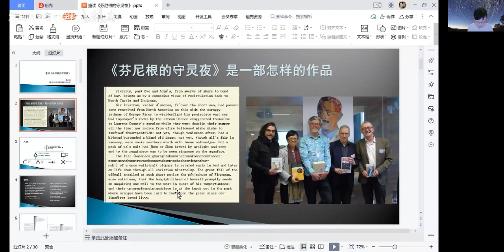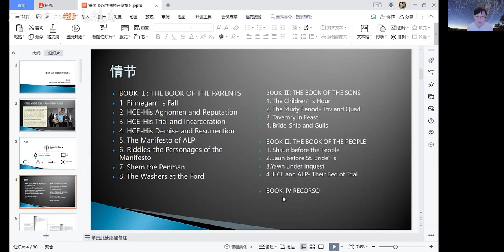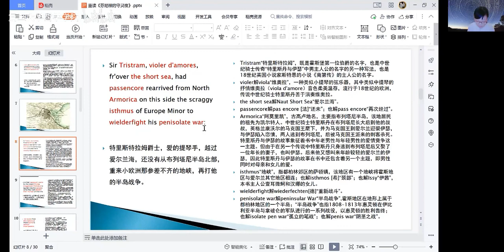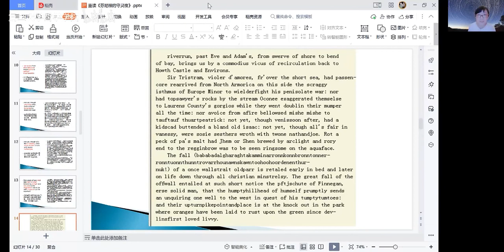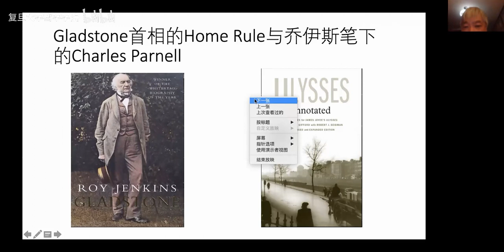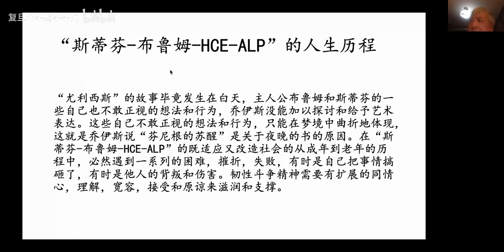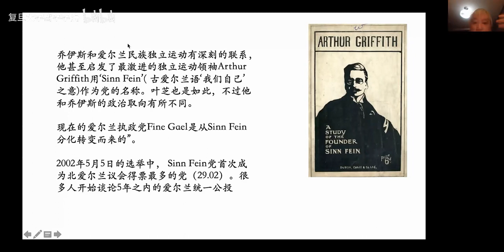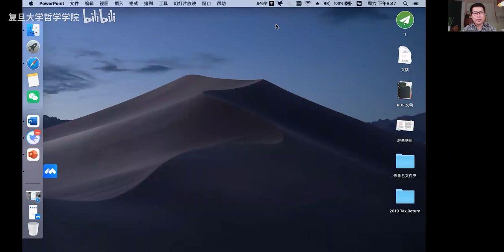艺术哲学系列讲座丨戴从容、崔之元：重读乔伊斯《芬尼根的守灵夜》 - 复旦大学 Fudan University